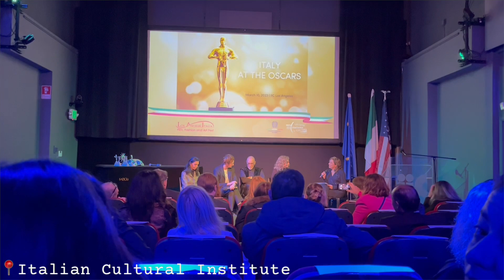A WEEK IN LA | ucla game, nobu & italian oscars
Welcome to life in Los Angeles! Every day here brings new adventures. This week I spent time with my family and celebrated Rebecca’s birthday. I also got to meet @SanneVloet at the Nekohama pop-up shop! I take lots of inspiration from her vlogs and recommend watching her videos as well. In honor of International Women’s History Month, it’s important to support one another 💗